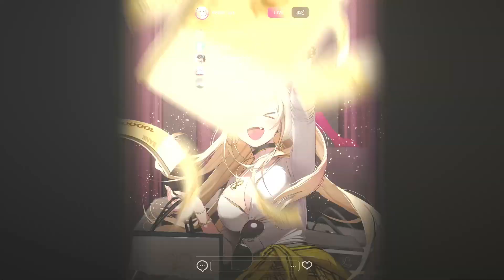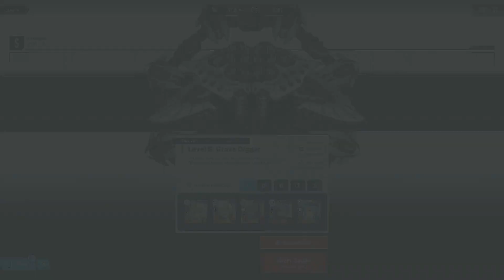[Goddess of Victory: Nikke] Interception Level S: Grave Digger [New Record: Total Damage 19,741,221]